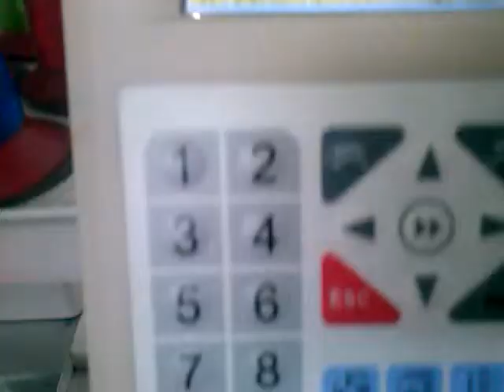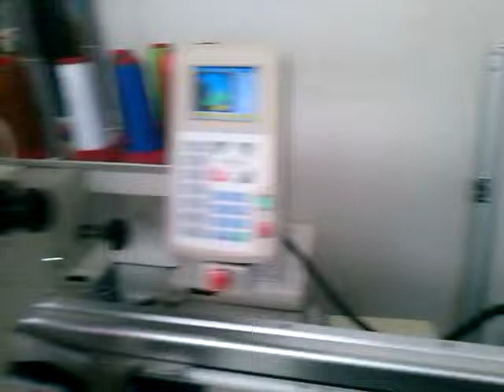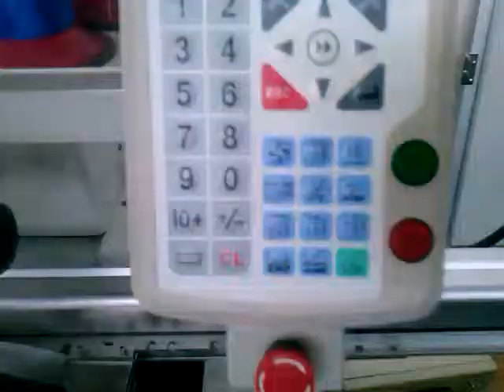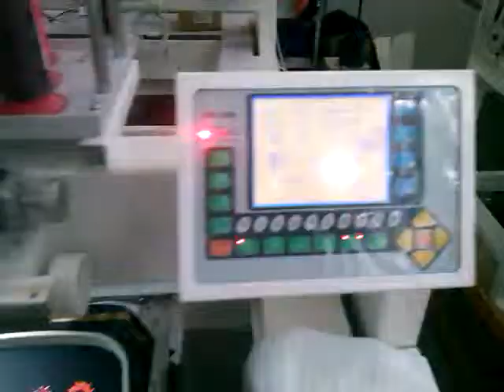Bordadeira Sansei 1 cabeça 1200 RPM - Campo expandido e opção lantejoula.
Andrade Máquinas - Dagoberto Abrão
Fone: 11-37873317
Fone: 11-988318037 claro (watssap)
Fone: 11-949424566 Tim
Skype: dagobertho3
1 cabeça, 12 agulhas, cilíndrica, usb, bast. Boné, 6 tamanhos de bastidores,
estabiliz. de voltagem, painel colorido(Dahao),Um milhão pontos na mem.
Com aplicador de lantejoula Elétrico. Bivolt, 1200 RPM, Campo de trabalho 500mmx350mm, bastidor de boné.